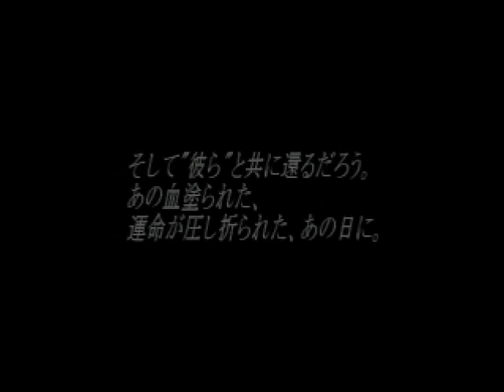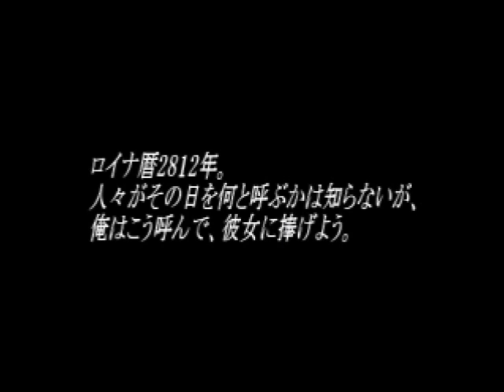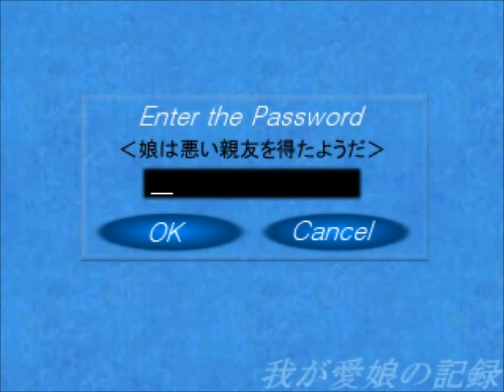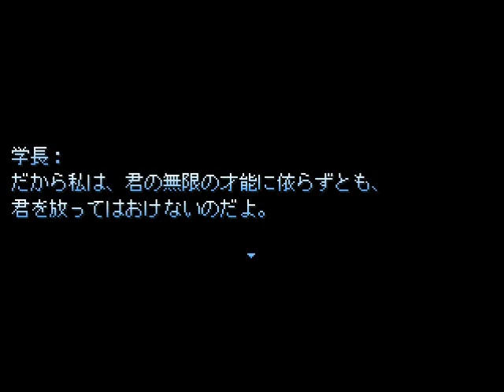#42 【セラフィックブルー/Seraphic Blue】フリーゲームRPG 自由に実況